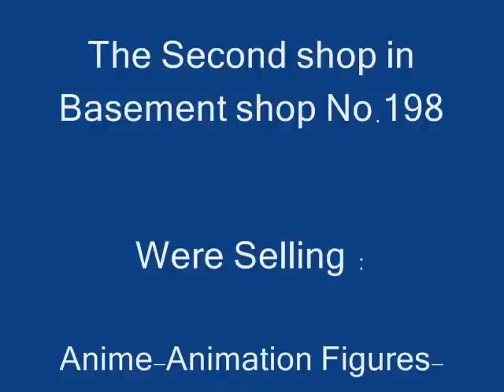Ultra Hobby Center Shops-Kuwait-now: Al Ayoubi EST. (English Version)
Al Ayoubi EST:
We are a Hobby shop in kuwait that sells RC Cars Games animes and much more
the location of the shops is in Middle east

Kuwait-hawally-Al Rehab complex

We wish you enjoy watching our video's!
Al Ayoubi Est.